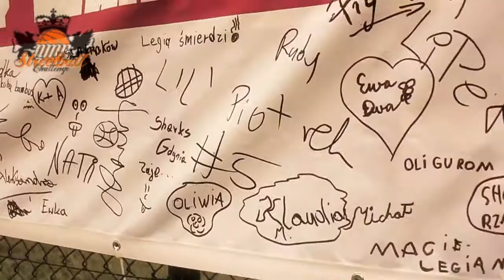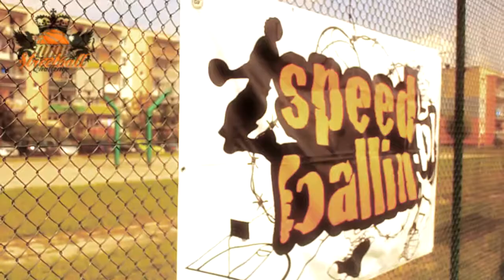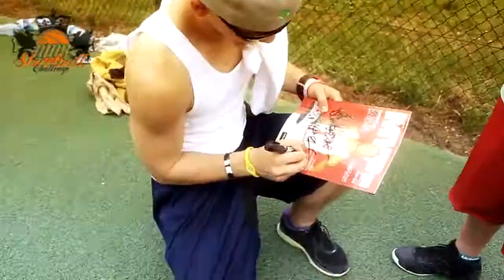NMR Streetball Challenge Volume 2 - Full Video (13.08.2011r., Mrągowo)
Pełny mixtape z NMR Streetball Challenge Volume 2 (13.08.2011r., Mrągowo) zmontowany przez Łondera z PokazyStreetball.pl.